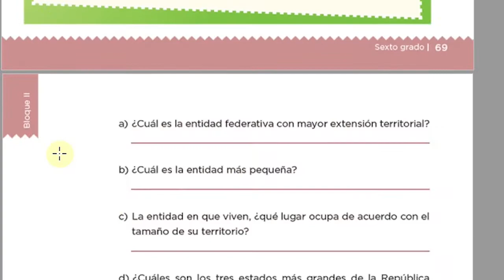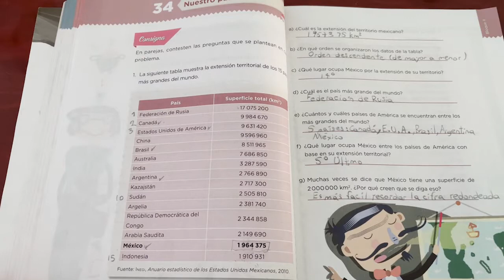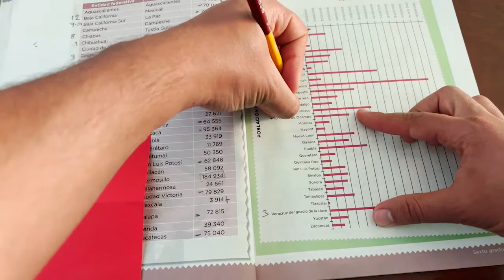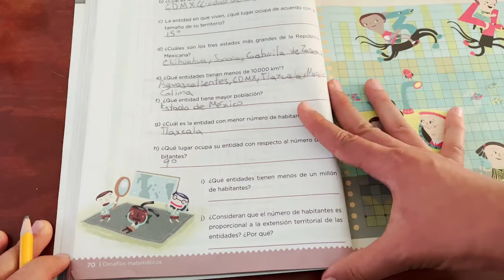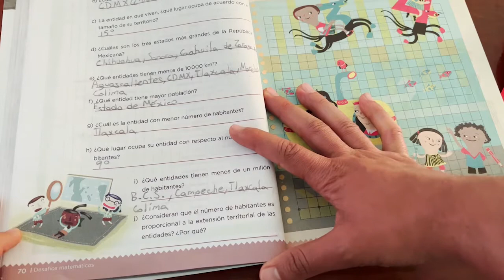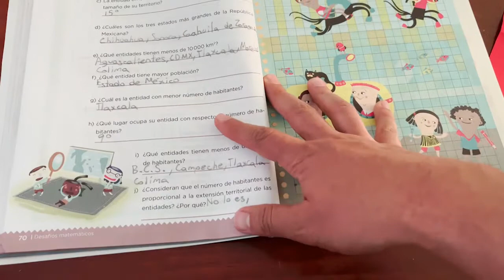LECCIÓN 34 NUESTRO PAÍS PARTE 3 MATEMÁTICAS SEXTO GRADO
34 NUESTRO PAÍS 3

Terminamos los trabajos respecto al análisis y comparación de diversos datos contenidos en portadores de texto de este bloque, esos datos han sido usados principalmente para hacer distintas comparaciones y resolver planteamientos en torno a información de los estados del país.

ACTIVIDAD: Contesta los incisos del f – j de la página de la página 70 de tu libro de texto.